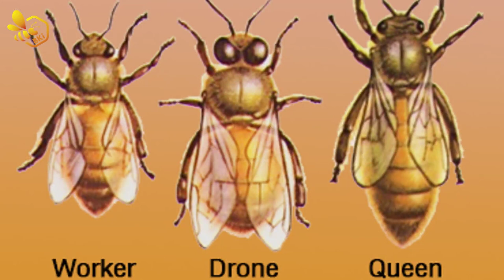Queen bee life cycle || रानी मधुमक्खी का जीवन चक्र Lession 3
नमस्कार दोस्तों, bee keeping india चैनल पर आपका स्वागत है।

दोस्तो आप हमारे चैनल पर मधुमक्खी पालन का full कोर्स देख सकते है जिसमे हम शुरू से अंत तक मधुमक्खी पालन के बारे में पूरी जानकारी देंगे। तो एक भी विडियो miss मत कीजिएगा।

इस वीडियो में आप देख पाएंगे कि रानी मधुमक्खी की जिंदगी कितने समय की होती है और आपको क्या क्या चीजे ध्यान रखनी चाहिए जिससे रानी मक्खी को नुक्सान ना हो

सही जानकारी न होना हमें इस व्यवसाय में हानियां पहुंचा सकता है। किसी अन्य जानकारी के  लिए आप कमेंट कर सकते हैं

और विडियोज देखकने के लिए नीचे दिए लिंक पर क्लिक करे :-